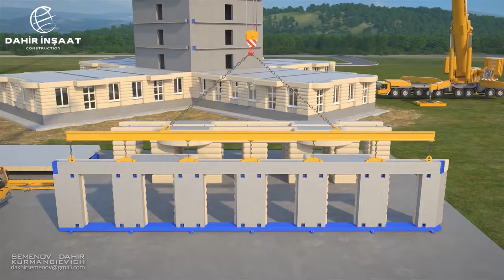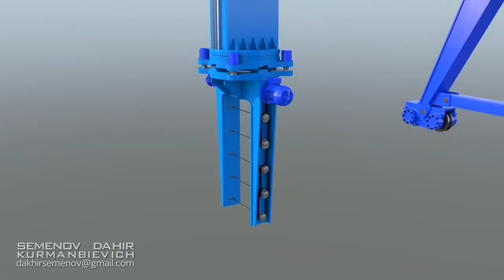For investors in English.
FABRİKA / ARGE: Aydınlı Mah. İAYOSB   2.Sanayi Cad.  No: Tuzla/İSTANBUL
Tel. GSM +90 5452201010